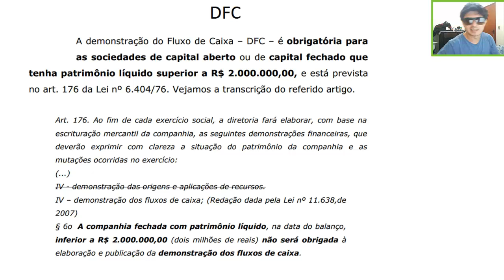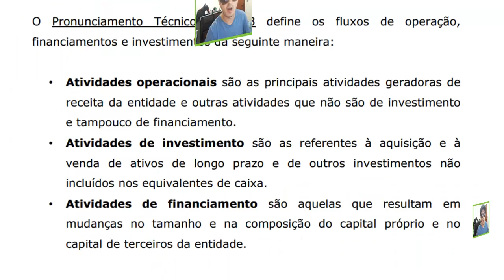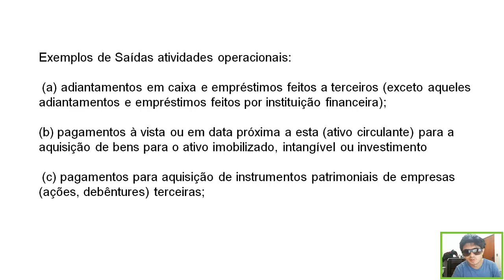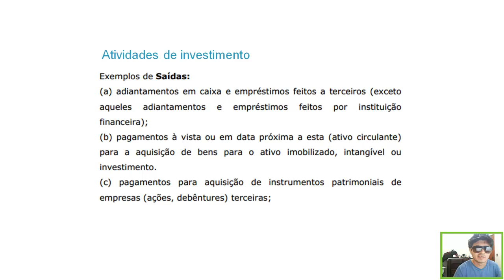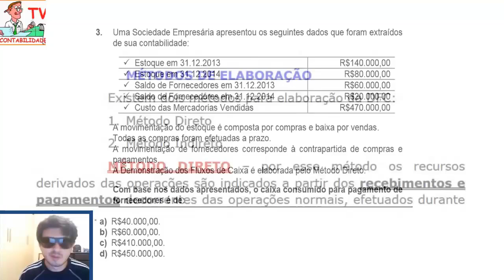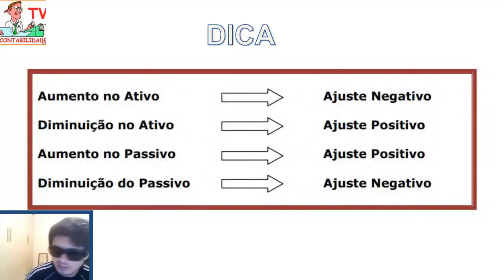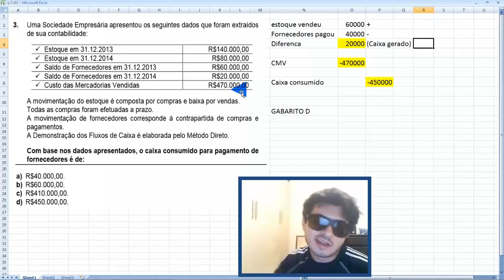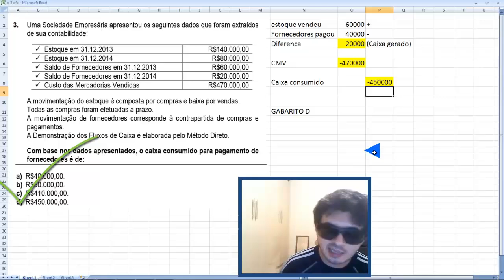Curso de Contabilidade Grátis! - Aula 19 - DFC - Demonstração do fluxo de caixa - Método Direto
Aprenda neste vídeo um pouco mais sobre a  DFC - Demonstração do fluxo de caixa - Método Direto, entenda um pouco mais do CPC 03, aprenda a diferença de Atividades operacionais, Atividades de investimento e Atividades de financiamento.